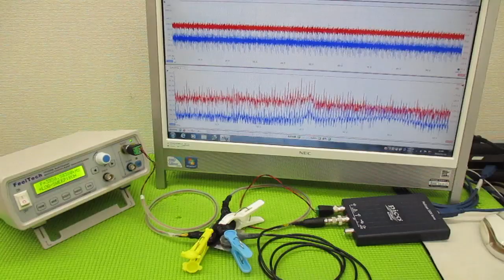超音波制御技術 ultrasonic-labo